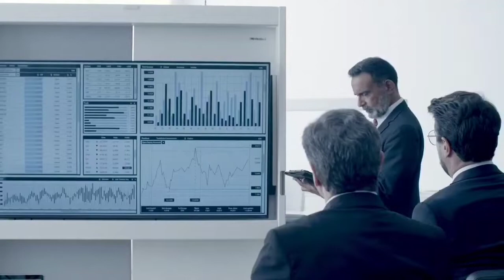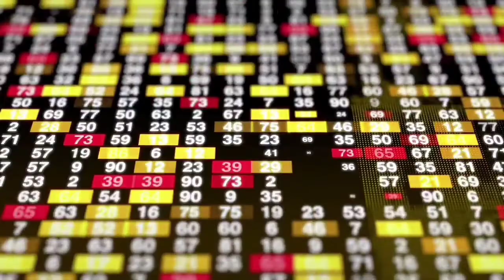Top 10 Richest Man in Bangladesh in 2022 |Top 10 People in Bangladesh 2022|বাংলাদেশের শীর্ষ ১০ ধনী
Top 10 Richest Man in Bangladesh in 2022  || Top 10 People in Bangladesh 2022

Top 10 Richest People in Bangladesh 2022 || বাংলাদেশের সবচেয়ে ধনী ১০ ব্যাক্তি ২০২২|| Top 10 Billionaire in Bangladesh

0:00 - 0:29 Intro
0:29 - 0:55 Ragib Ali
0:55 - 2:01 Iqbal Ahmed
2:01 - 2:43  Doctor Mohiuddin Khan Alamgir
2:43 - 3:21 Giyashuddin Mamun
3:21 - 4:02 Ahmed Akbar Sobhan
4:02 - 4:45 Sayed Abul Hossain
4:45 - 5:17 Sazib Wazed Joy
5:17 - 5:53 Salman F Rahman
5:53 - 6:44 Tarique Rahman
6:44 - 7:57 Musa Bin Shamsher